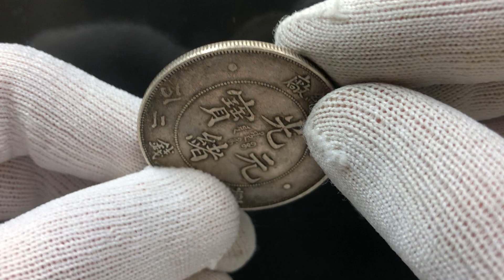lot 123 China Empire 1 Dollar 1908 ND